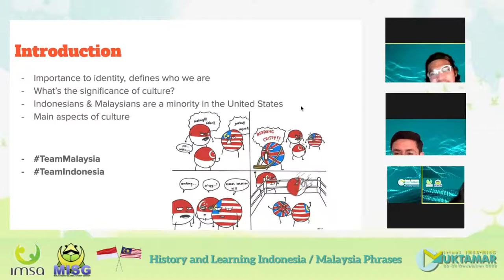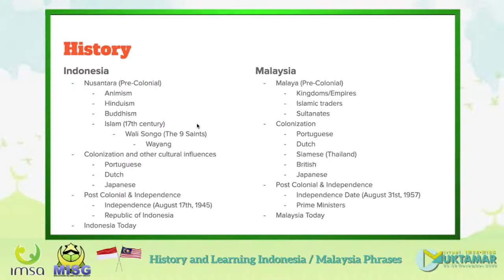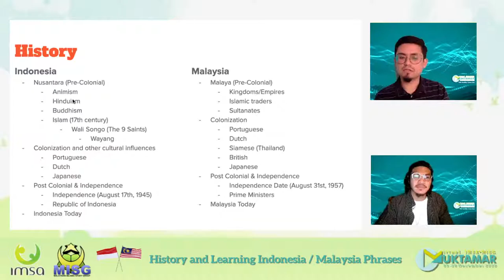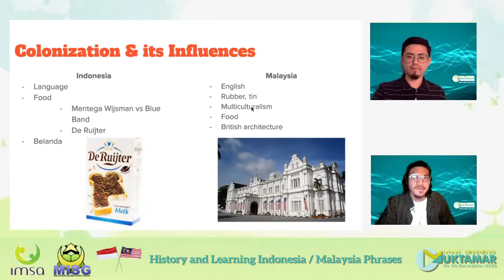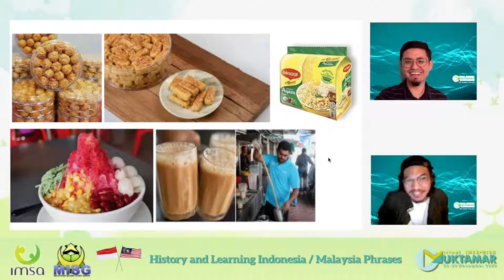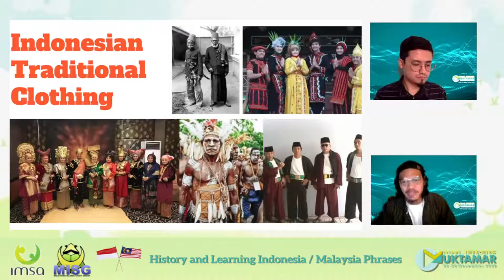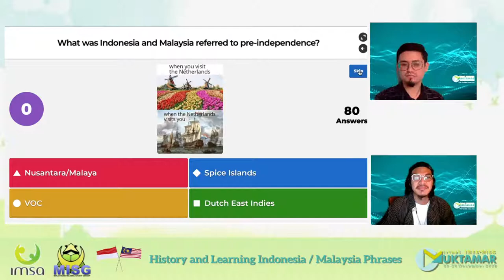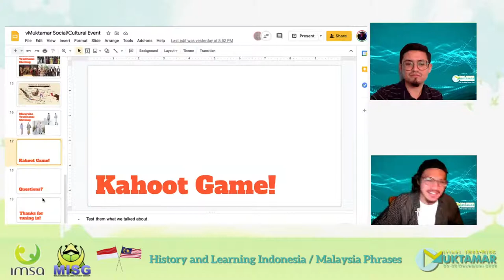History of Indonesia/Malaysia + Learning Indo/Malay phrases | Honest + Amir